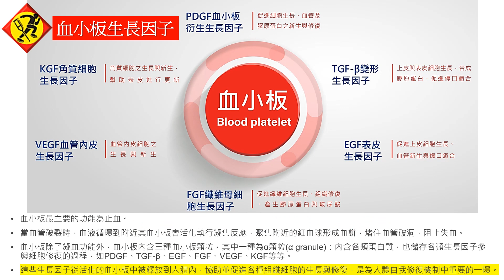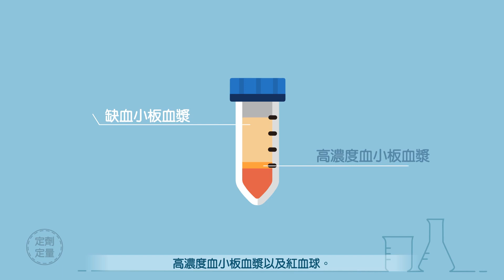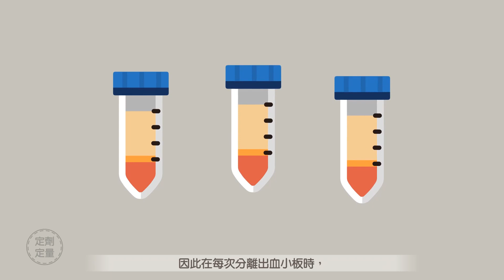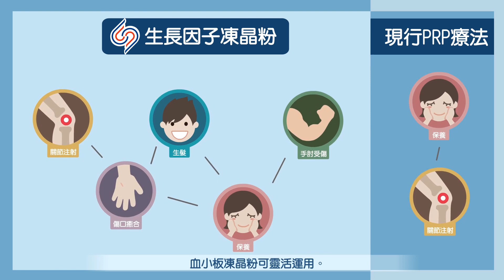PLT 凍晶 服務流程